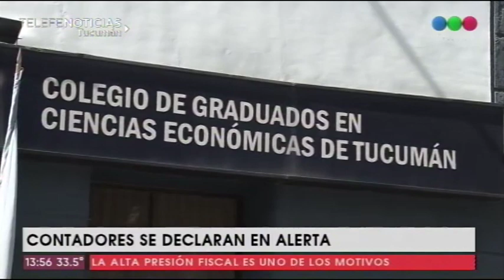Contadores se declaran en alerta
Con la mirada puesta en la recaudación provincial, lo que el colegio profesional critica es la excesiva presión tributaria, generada por impuestos que considera distorsivos y vulneran el patrimonio de los contribuyentes, particularmente de las pymes.
Por la alta presión fiscal, contadores se declaran en emergencia. Pronunciamiento en defensa de la profesión.